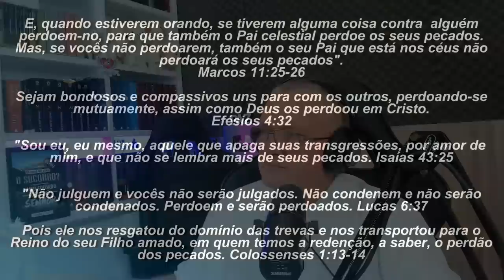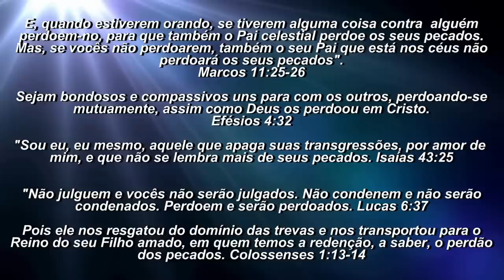ORAÇÃO DA MANHÃ - DEUS É O NOSSO SOCORRO .